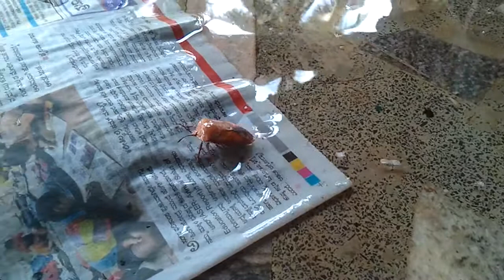Strange bug upside down